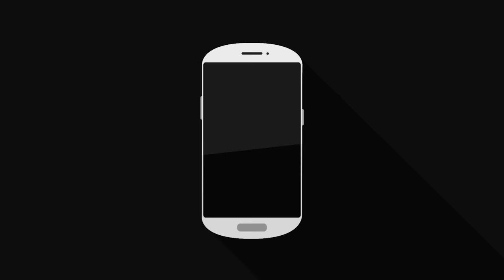CRAZY NBA LIVE MOBILE BIG MAN PACKS! OPENING 18 BIG MAN PACKS IN NBA LIVE MOBILE!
If you guys liked this video hit the "LIKE" Button! If you guys want to tell me something or just talk to me "COMMENT" down below!